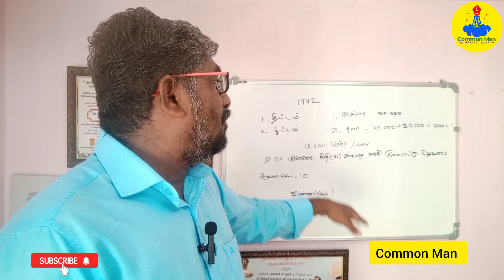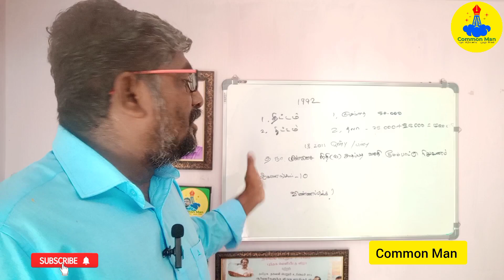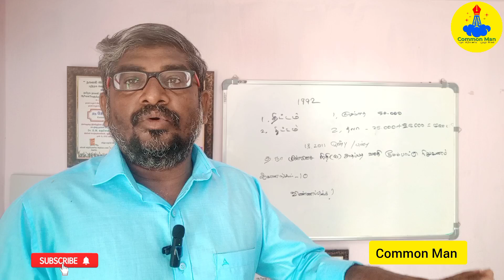₹3 லட்சம் வரை பெறலாம்||பெண் குழந்தை பாதுகாப்பு திட்டம்||எப்படி பயன் பெறுவது?||Common Man